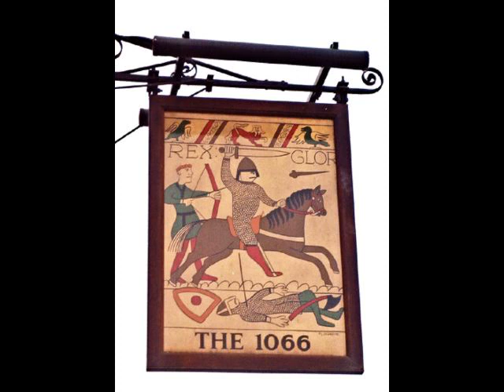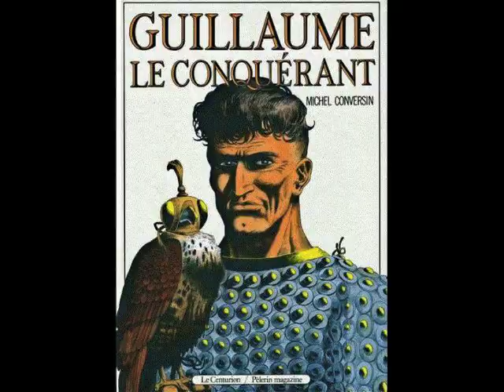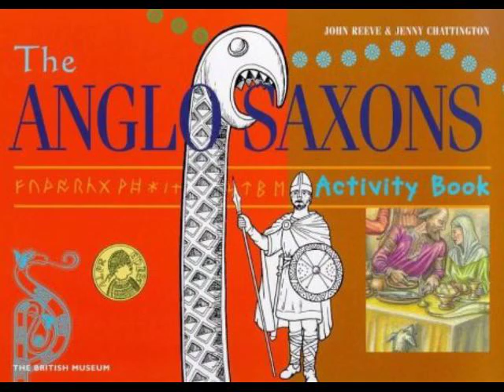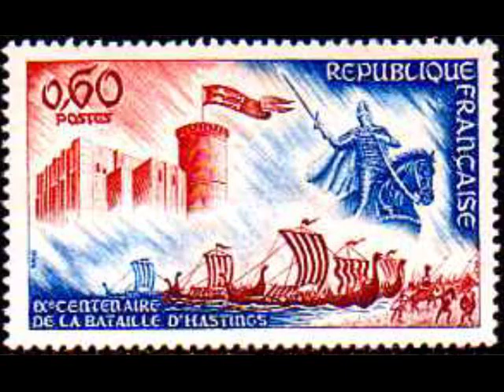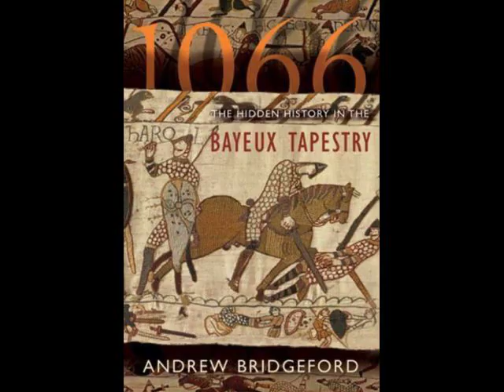War Art 22: 1066 - Battle of Hastings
A battle that shaped the world as we know it took place on October 14, 1066.  Edward the Confessor died in January of 1066 and left no son to fill his place as king of England.  Though he was said to have favored William I of Normandy as a successor, a powerful Anglo-Saxon nobleman named Harold Godwinson claimed the throne for himself.  This made William furious.  In October of that year, William brought an army of some 8,000 cavalry, infantry, and archers to England's shores.  Harold was busy at the time, putting down the Viking army of King Harald Hardråda, another claimant to Edward's vacant throne.  Having barely defeated the Norse army, Harold was informed of the landing by William and his Normans.  He hustled back to Hastings with some 7,500 men to confront them.  The two forces met at Senlac hill, some six miles inland from Hastings.  The Anglo-Saxons took the high ground and set up a defensive wall of shields.  The Normans attacked early in the morning with a hailstorm of arrows, followed by infantry and cavalry charges.  The battle went on for most of the day, with charges being repulsed, renewed, and repulsed again.  Finally, late that afternoon, Harold II was struck down in a final charge and died on the ground, ending the battle.  William was installed as king and the Normans supplanted the Anglo-Saxons as rulers.
      Whether you consider this fair or unfair, remember, without a Norman conquest, we wouldn't have had Richard the LionHearted, or such magnificent Norman vs. Saxon fictional tales of people like Robin Hood or Ivanhoe.
     Also included toward the end of this montage is the complete Bayeux Tapestry.  The embroidered tapestry, which runs 230 feet from end to end, shows the events lkeading up to the invasion and the battle itself.   It was probably completed in about 1077, just eleven years after the battle.  The original hangs in Bayeux, France, with a replica in Reading, England.